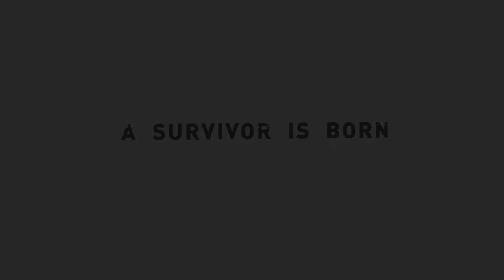LUCKY LARA! | Tomb Raider (Part 9)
In this video, we will be finishing up Tomb Raider by saving Sam and taking out Mathias.